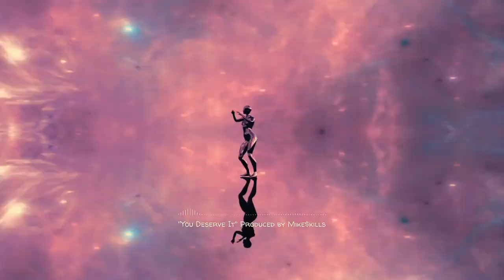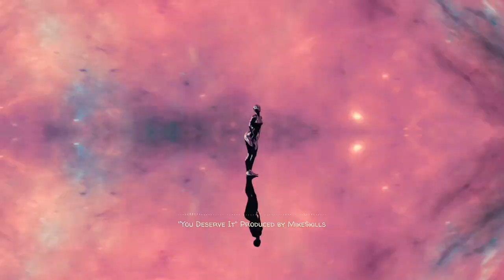"You Deserve It" Afrobeat Type Beat